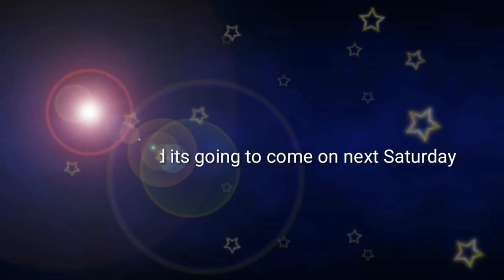The Beauty Of Rasayani | Raigad District | Maharashtra (Part 1)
"Hello everyone, I hope you all are doing great. Today we bring out with something different and unique (As always) because we travel places in completely new ways which you won't find any where. You wasn't knowing?

In this video, we have mentioned some hidden place in Rasayani. I know you might be wondering where is rasayani so let I begin without any ado.

Rasāyana, रसायन is a Sanskrit word literally meaning path (ayana) of essence (rasa). Rasayani is a town located in the Raigad district of Maharashtra, India. This place has very hidden places which is not known to anyone (expect locales), so we travel with locales and film out some of the hidden and beautiful places in this village. There are various waterfalls, hill temples, natural rivers and what not.
That's why, we came up with just part one of those places (for obvious reasons as we can't film all things at onces)

In this video, the Kaliwali village which is one of the beautiful spot in rasayani is filmed and also some of the hidden beauty.

I know, after watching this video you are surely excited for part two. Even we are.

""Don't be a tourist, be a traveller ""

We thank you all for your love and support, keep supporting, keep sharing
- Team Unseen Safar